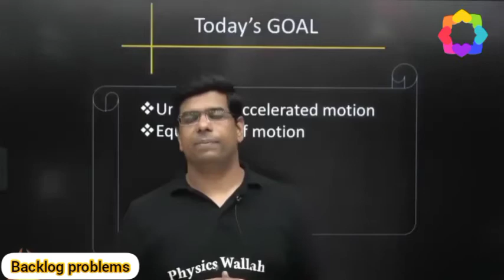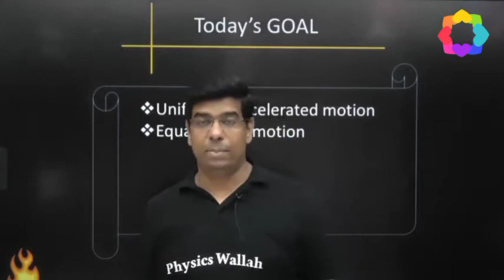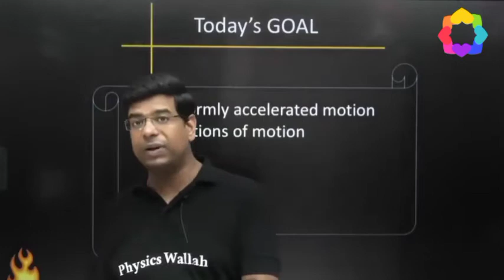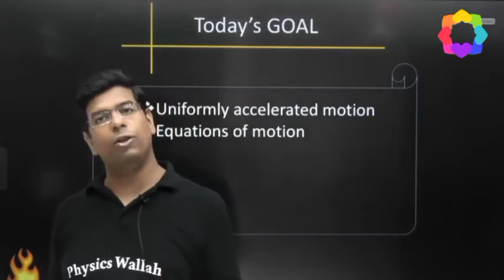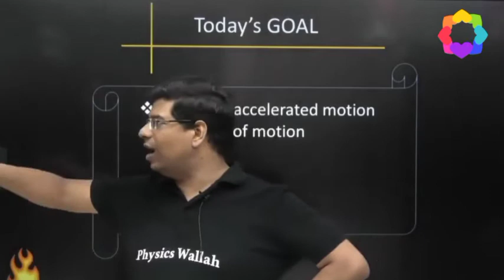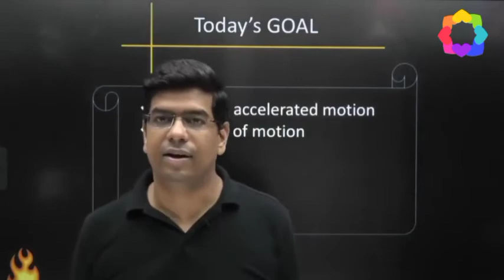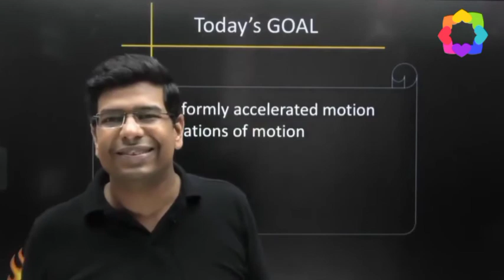How to overcome backlog || backlog कैसे होता है by Rohit sir🔥|| JEE Wallah-(Prayas) batch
The new Batch launched on jee wallah channel

 Manzil batch for jee  2021